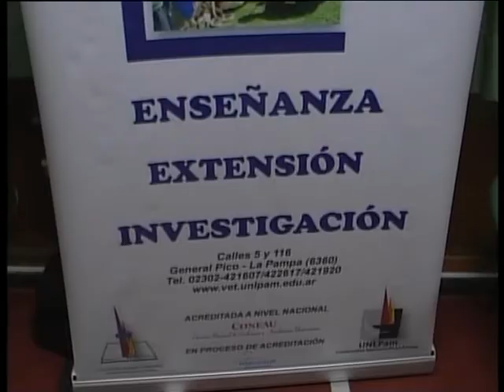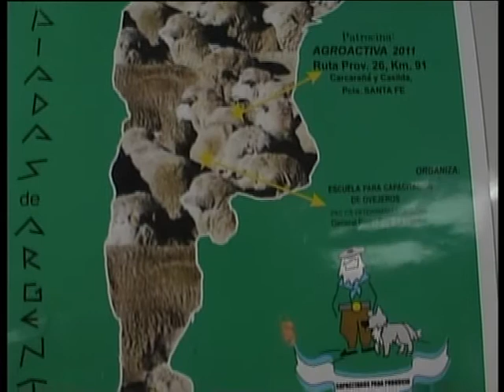romero-nuevo_0806.mp4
Dr. José Romero - Decano Facultad de Cs. Veterinarias - Dr. Carlos Nuevo - Profesor - Presentación de las 1º Ovimpíadas Nacionales.